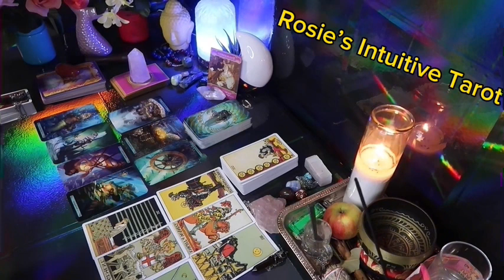LIBRA: ❤️ "OUT OF NOWHERE A SECRET IS EXPOSED WITH THIS PERSON💗🤯JANUARY 2024 LOVE TAROT🤩❤️‍🔥🔥😍